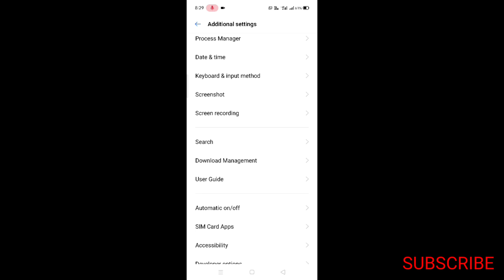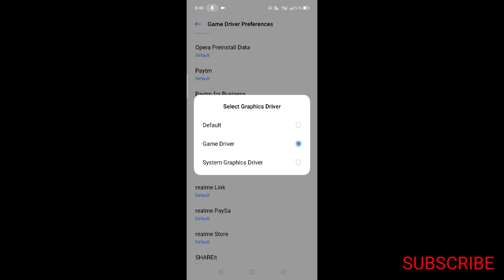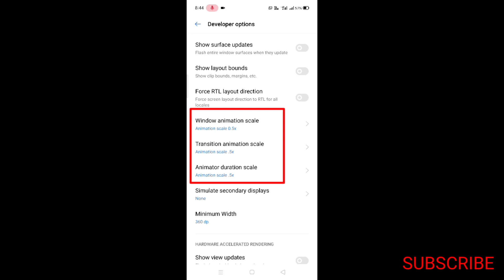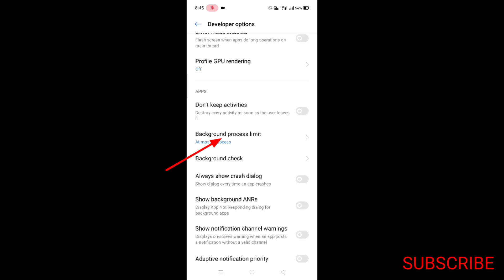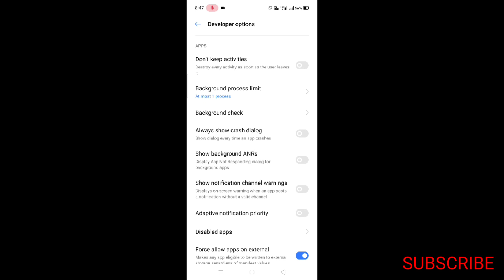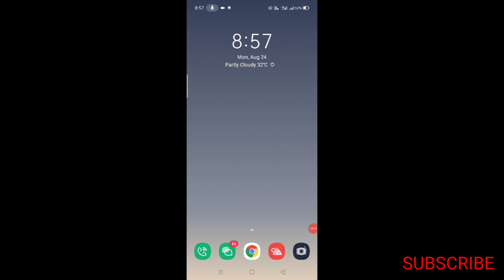Smooth game play setting in pubg mobile 2020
दोस्तों इस वीडियो में आपको PUBG गेम को आप SMOOTH तरीके से कैसे खेल सकते है, इसकी बेस्ट सेटिंग बताई गई है।